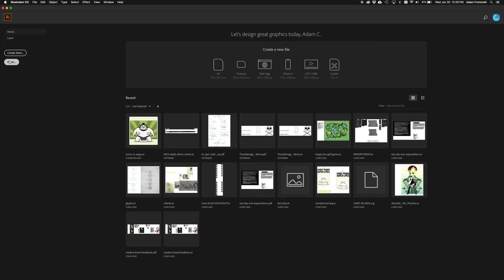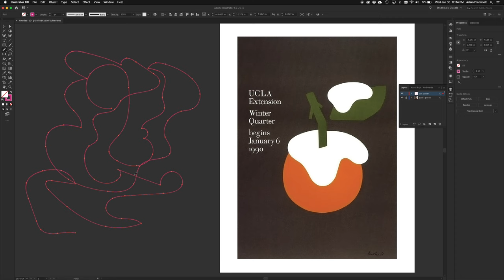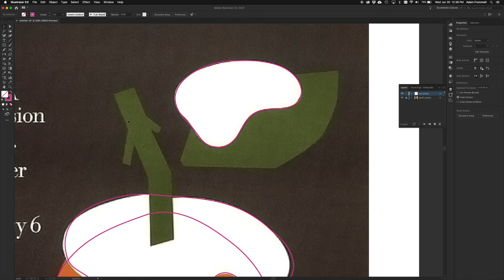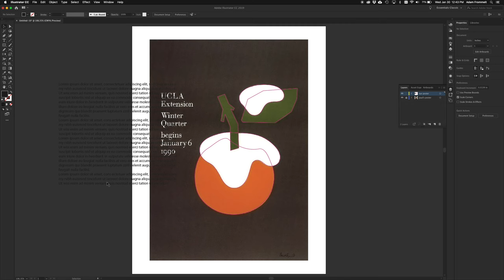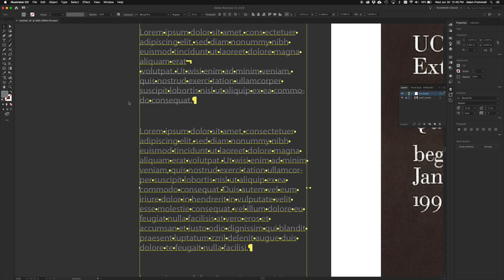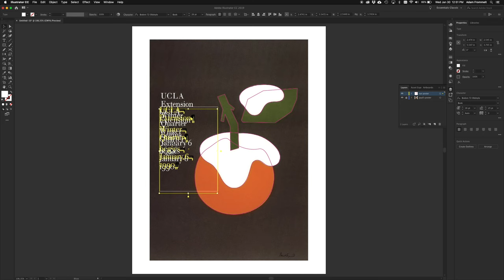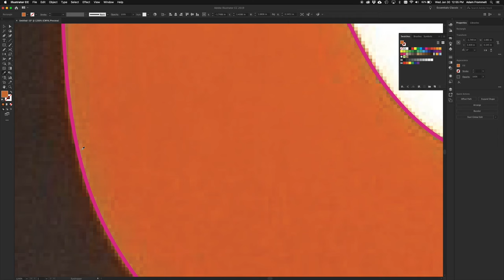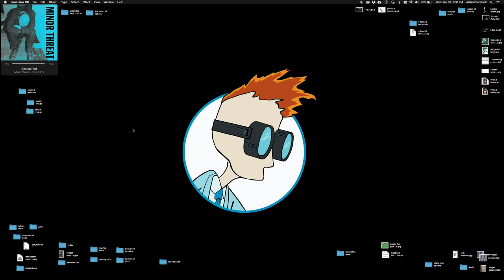Paul Rand UCLA Extension Poster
This is an Adobe Illustrator walk through that recreates a classic Paul Rand poster, one of the modern classics. Demonstration covers the following: eyedropper, pen, pencil, and text tools plus the character & paragraph panels, and object stacking order. Google search "Paul Rand UCLA Extension poster" to find an image of the poster.